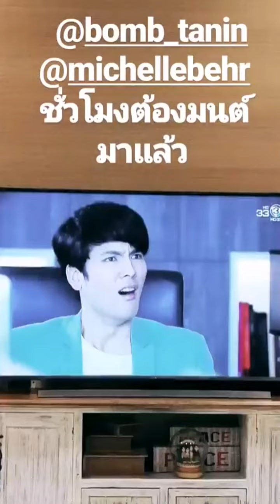บอม - มิ้นต์ - พี่แพง | ดูละคร"ชั่วโมงต้องมนต์" ออนแอร์ตอนแรก บ้านชาลิดา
ขอบคุณคลิปจาก IG story  @mint_Chalida @pang_pichapat